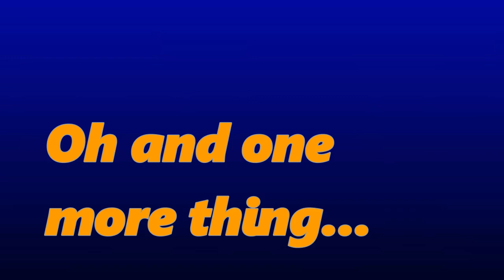Prehistoric Island 2 (2018) Trailer 1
Just did the trailer for the second film, and I think this one is better cause I didn't use recorded footage from random dinosaur videos like the original trailer